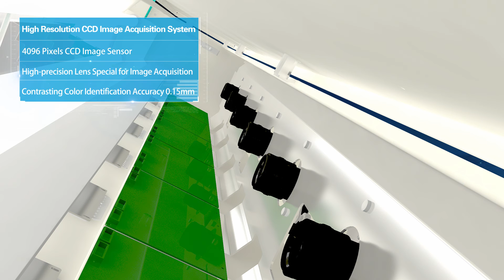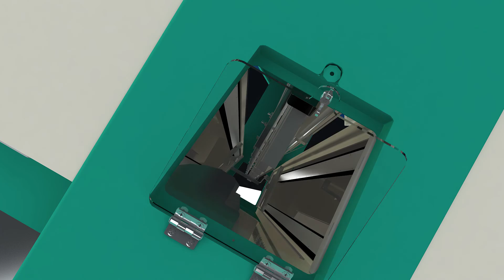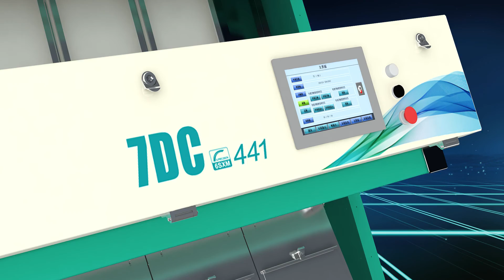taiho color sorter machine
color sorter machine for rice bean coffee grain tea plastic etc.